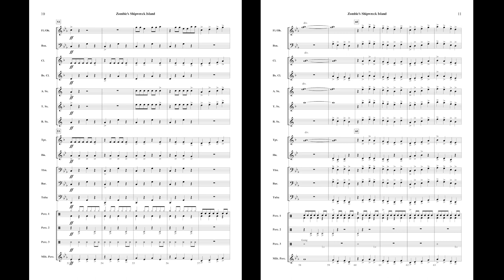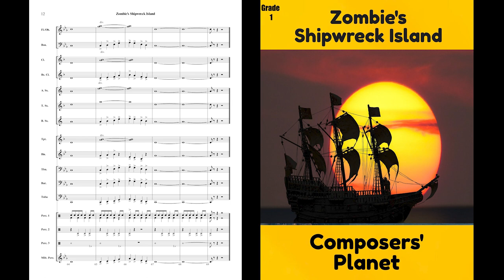Zombie's Shipwreck Island by Rob Grice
Ahoy, Zombies! Shipwrecked and marooned on an island far away from civilization. This mysterious composition will grab the imaginations of young musicians as well as capture the attention of your audience! Beware of Zombies. they're everywhere!

Recorded By:
Jacksonville State University Chamber Winds
Dr. Kenneth Bodiford - Conductor

Composers' Planet

Listen to recordings and analysis scores online.